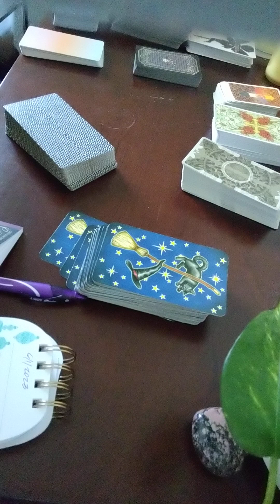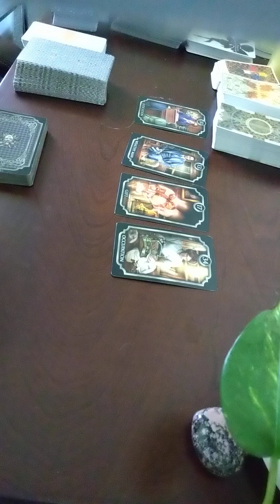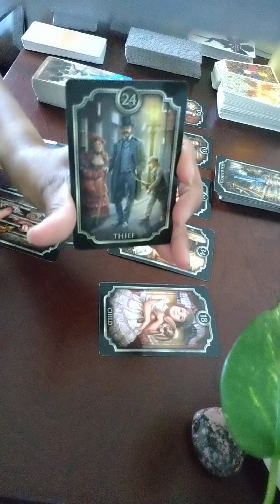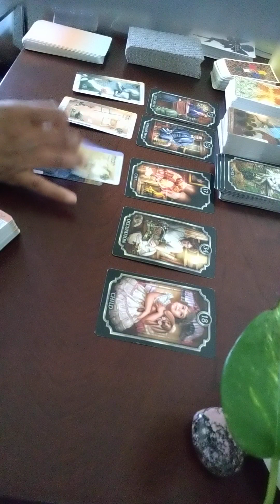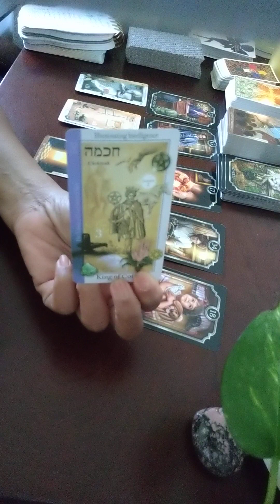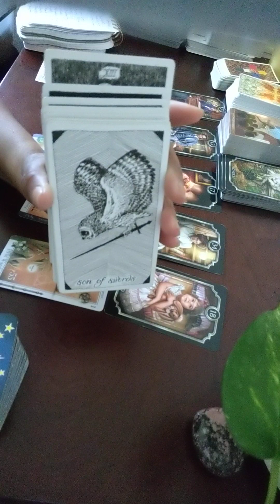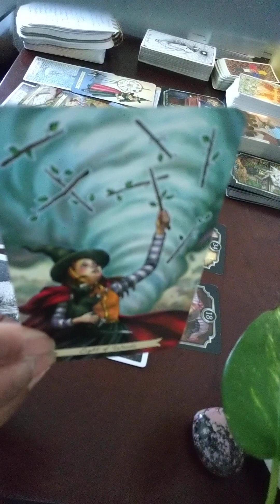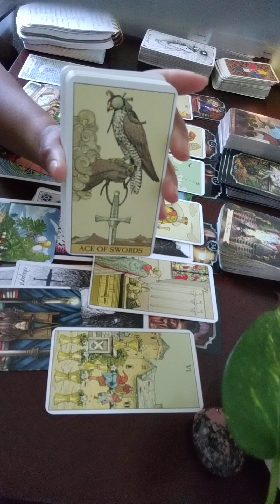Petition to the Highest Spiritual Court of Law, ⚖️ so your gifts can be returned to the you!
This message came to me after viewing a video from @solarahspeaks